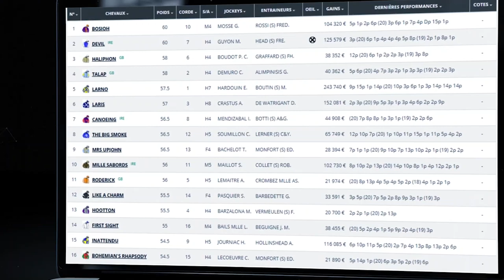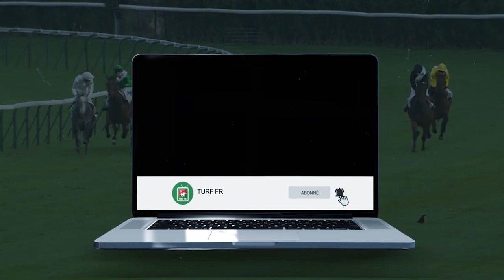Minute Quinté TURF FR : PRIX RENE CRAMAIL - Vendredi 28 janvier 2022 - Pau 🏇 PMU #266853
🥇 Retrouvez le pronostic exclusif de notre expert Turf Lucius Simenon pour le PRIX RENE CRAMAIL - Vendredi 28 janvier 2022 à l'hippodrome de Pau en France.

✅ NOS LOGICIELS TURF :
✔️ Logiciel TURF INFO Professionnel Edition: